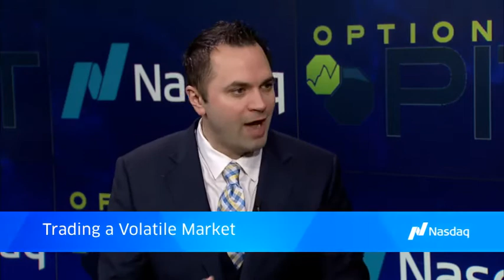TradeTalks: Volatility Trading Strategies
Volatility is back for 2018, and that represents different types of trading scenarios. Mark Sebastian, Founder of Options Pit and Author of "Trading Options for Edge", joins Jill Malandrino at the MarketSite to discuss.